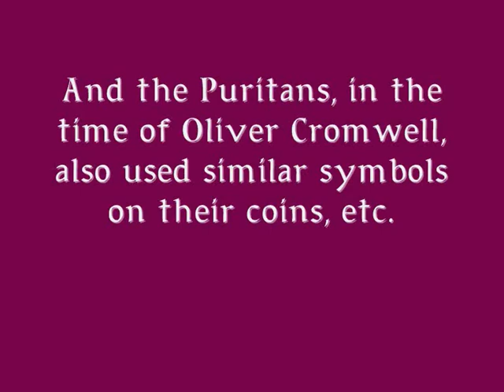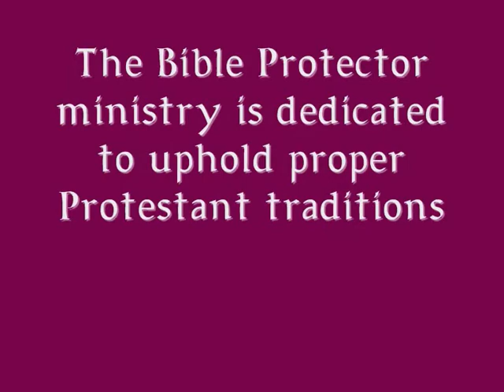Symbols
Protestant symbols are not Roman Catholic. The Bible Protector ministry is pro-Protestant.